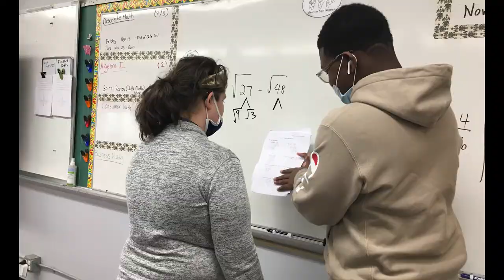Cleary School for the Deaf (Suffolk County, NY) – Member of the 4201 Schools Association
The 4201 Schools Association kicked off its 2022 Advocacy Campaign on January 26, offering virtual testimony during the joint legislative fiscal committee hearing and participating in more than 80 virtual visits with state agencies, legislators, and staff. Association Leaders will continue meeting with elected leaders to ask for additional resources needed to support the continued success of our blind, deaf, and physically challenged children throughout NYS.